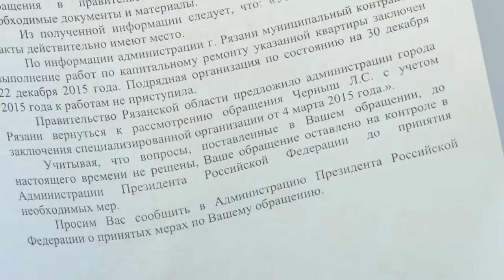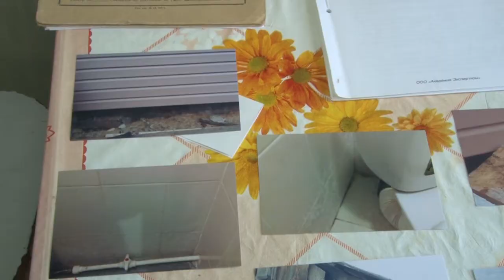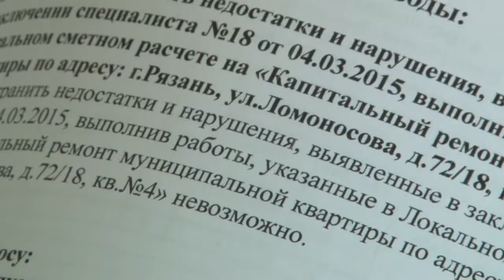Когда капитальный ремонт не в радость